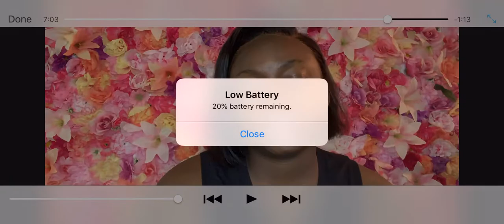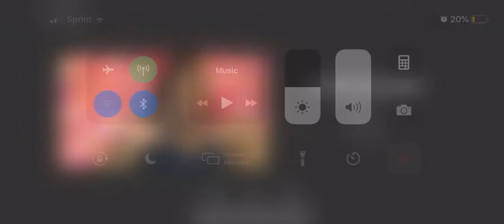STORYTIME: MY WEEK DESTROYED BY HIVES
So my week was ruined and I wanted to share how it all went down with you guys I hope you enjoy my misfortune 😂 I apologize for all the pop ups IMOVIE would not upload my audio and all the right so I had to think quick!

🌸I created the backdrop myself
🌻The wig in the video is from my brand
🌸Theelakayway

🌹And Remember Its Theelakayway Or No Way Period! 😉

What should I name my family on here ???